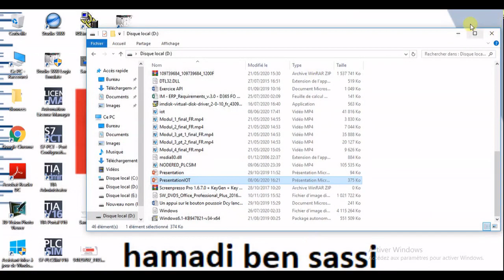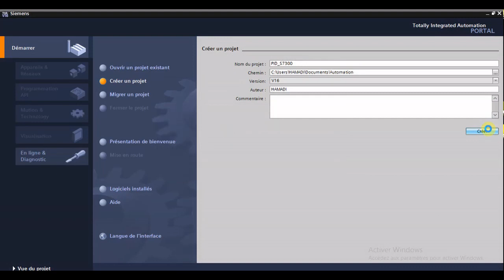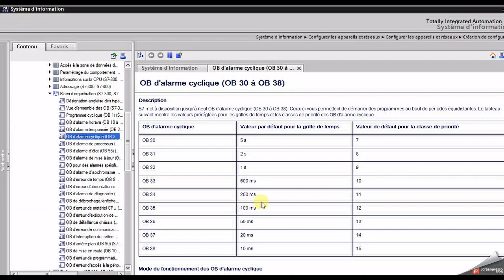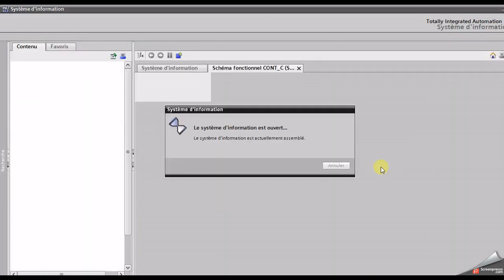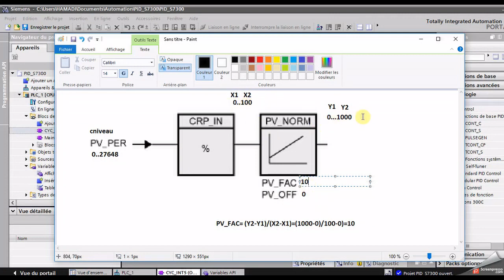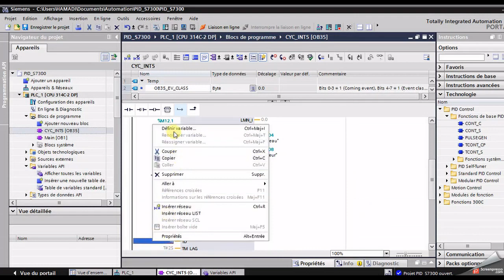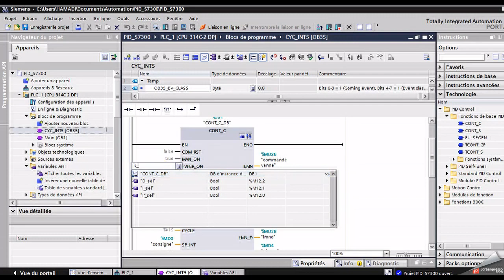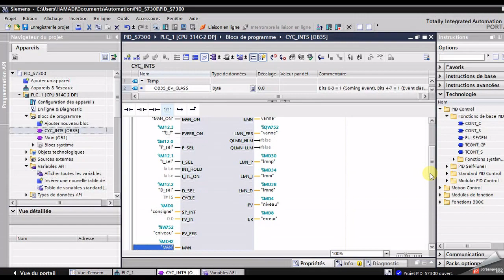Régulation d'un PID S7300 TIA PORTAL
Regulation d'un PID avec siemens s7300.